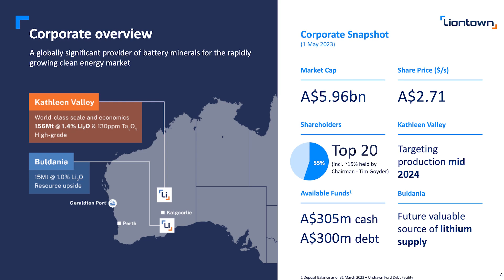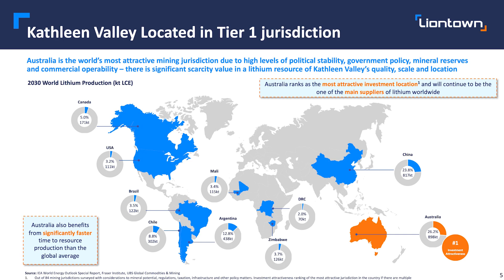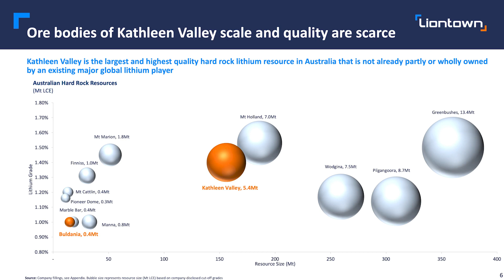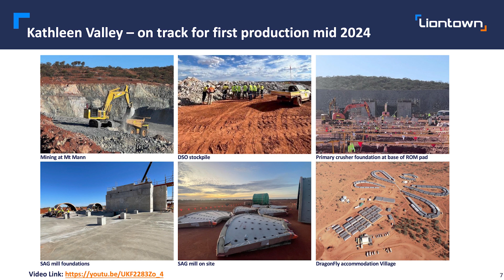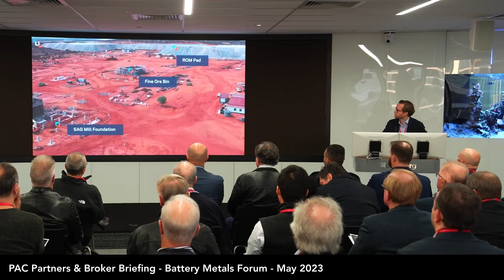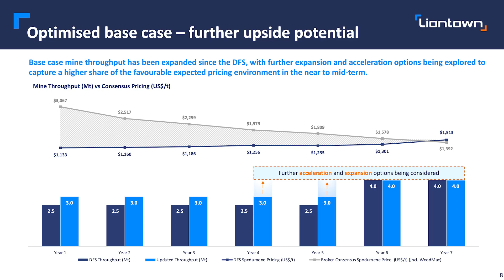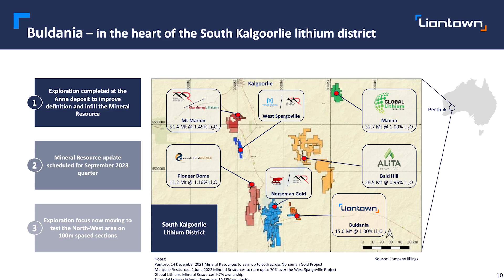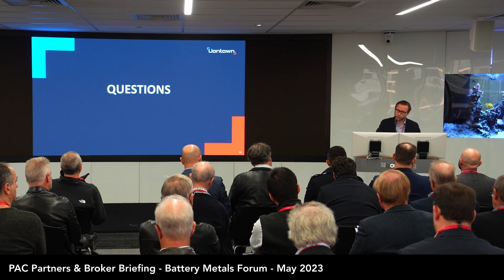Liontown Resources (ASX:LTR) - Broker Briefing Battery Metals Forum Investor Webinar - May 2023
For the Broker Briefing May 2023 Battery Metals Forum Investor Webinar, Liontown Resources (ASX:LTR) Chief Commercial Officer, Grant Donald, for more on their Kathleen Valley Lithium Project in WA.

About Liontown Resources
Liontown Resources (ASX:LTR) is an emerging Tier-1 battery minerals producer, which aims to be an ESG leader and a globally significant provider of battery minerals for the rapidly growing clean energy market. As Liontown transitions from explorer to producer, the company is committed to incorporating the right approach and foundation from the outset and ESG principles underpin all decisions. Liontown currently controls two major lithium deposits in Western Australia and aims to expand its portfolio through exploration, partnerships and acquisitions. In addition, the company seeks to participate in downstream value-adding where control of the deposit provides a strong competitive advantage.